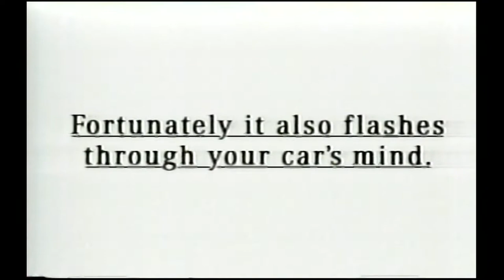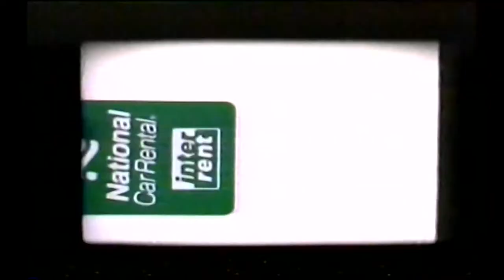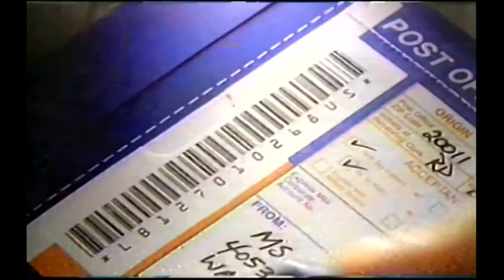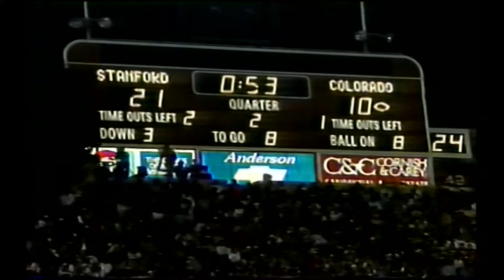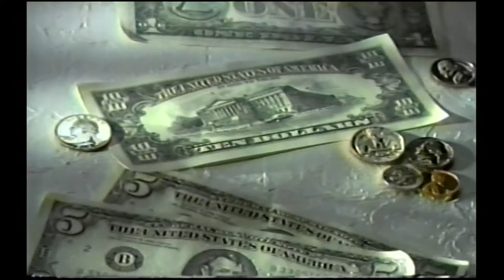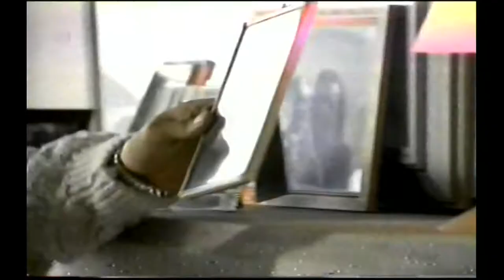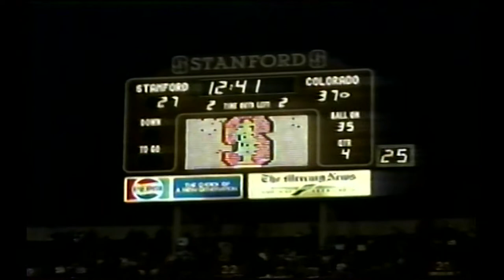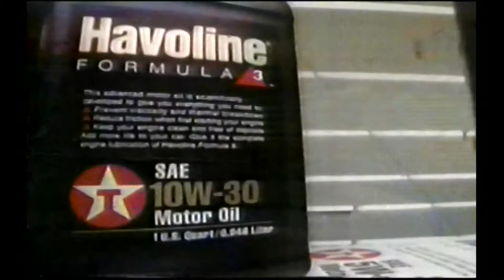1993 Colorado vs Stanford (TV Broadcast)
Full TV broadcast of the Colorado vs Stanford game in 1993